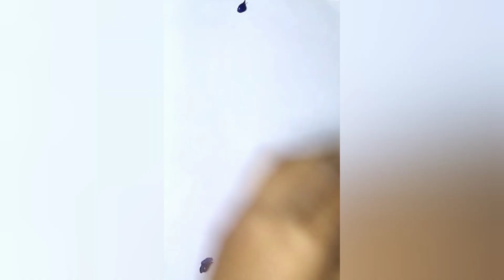Easy painting for beginners।।Rishon's Art Class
Hi guys
Assalamu Alaikum

Today I upload a beautiful painting for you  ..This is the best painting on my channel .I hope you like the video

If you watch the entire video you can easily draw this drawing more than me...
Artist : Rishon
Video Editor :Rishon

                 My Facebook Page Name
                         Rishon's Art Class